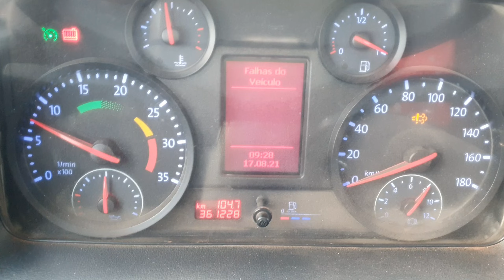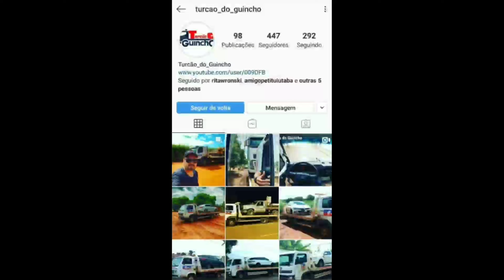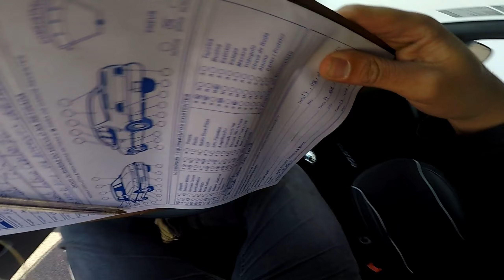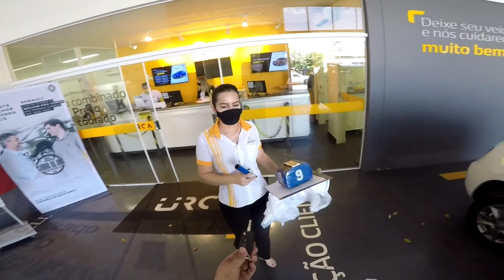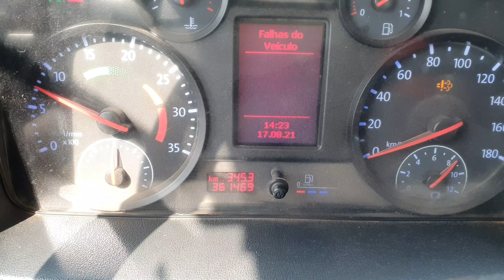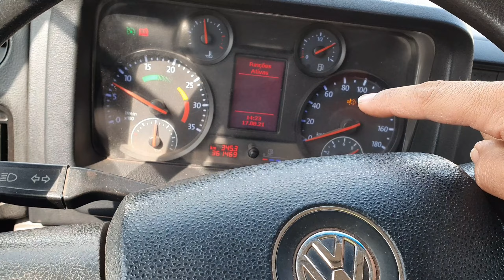Fui Buscar uma Renault Oroch 2021 com apenas 94 km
Garagem do Turcão